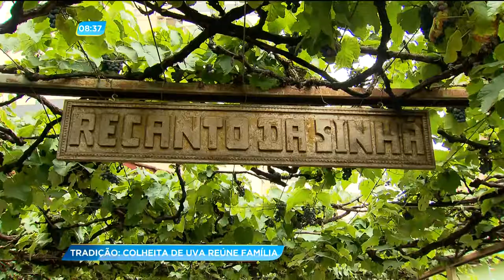GA - Tradição: Colheita de uva reúne família - 25-12-2017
Uma família em Goiânia se reúne duas vezes ao ano para celebrar a colheita das uvas orgânicas que são cultivadas no quintal de casa. A tradição já se repete há vinte e três anos.